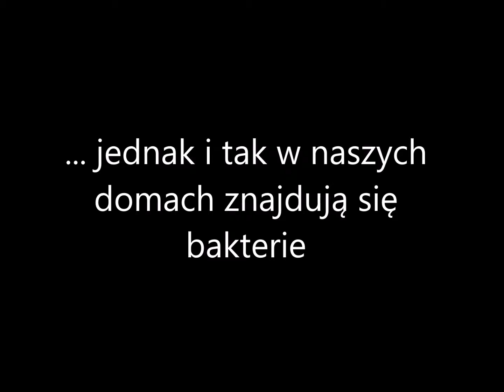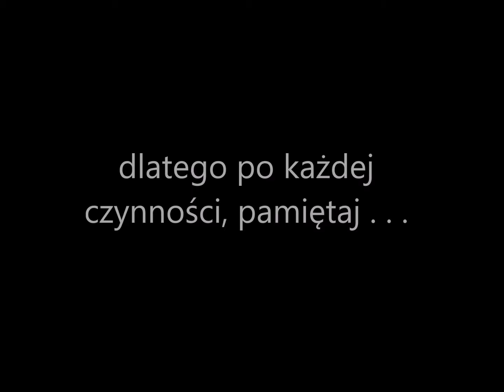Bakterie w naszych czterech ścianach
Zapraszamy Was także na:

Snapa: myjemyrece